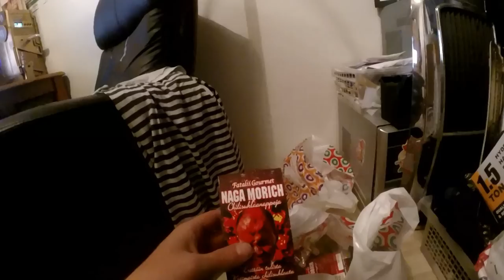Kuopion miitti 25.10 kulttuuriareena 44